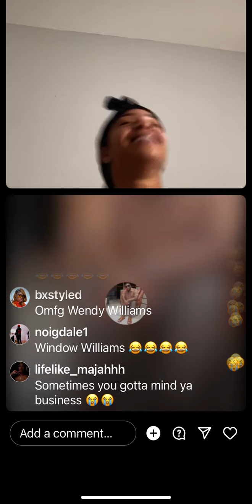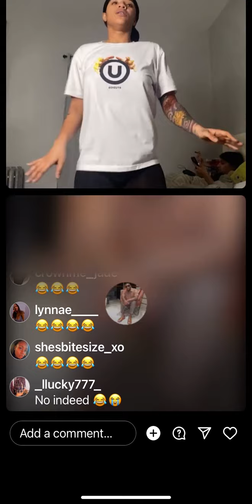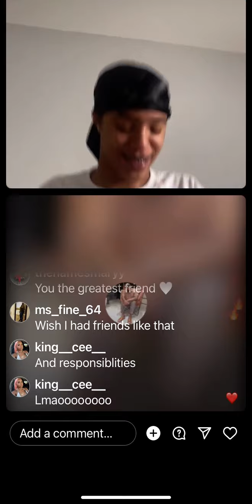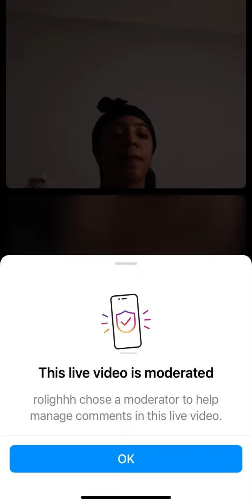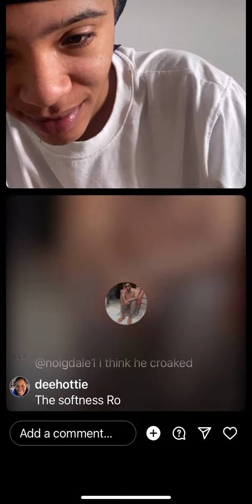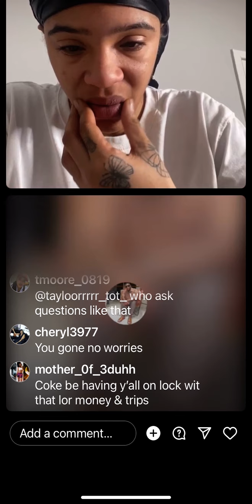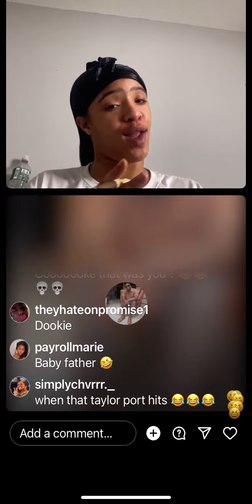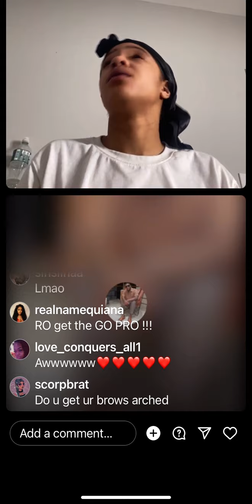Coke and Ro pt2